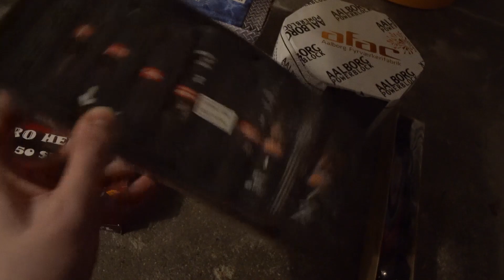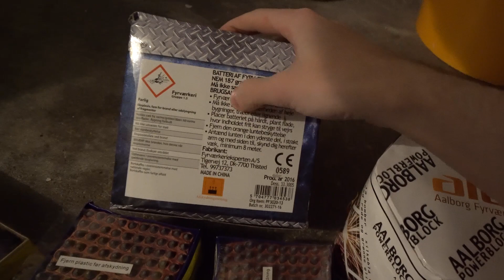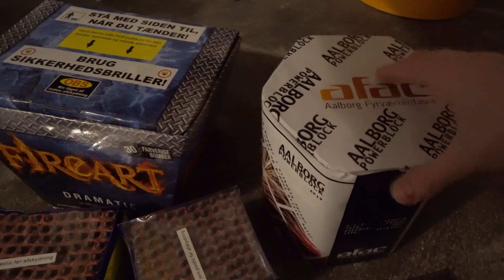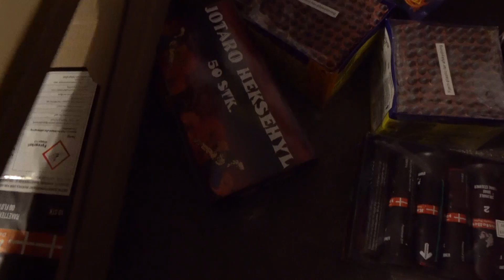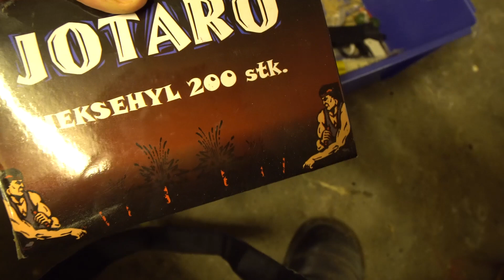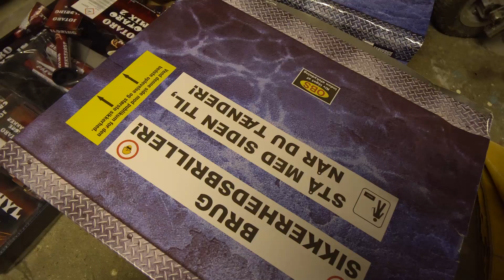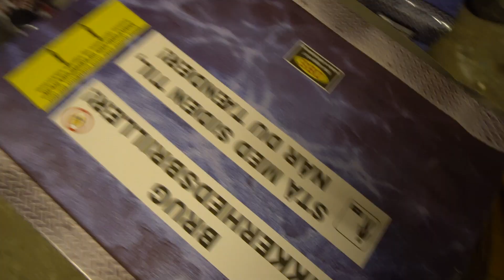Mit fyrværkeri 2017-2018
Så det nytår igen! I ved jo hvad det betyder... mere krudt!
Hvor meget tror i jeg har købt for i år, og hvor meget har i selv købt til nytår :)?